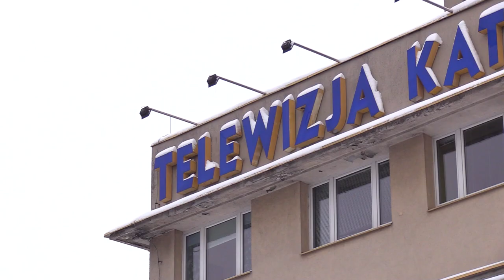Były dyrektor TVP Katowice zawieszony 15.12.2022